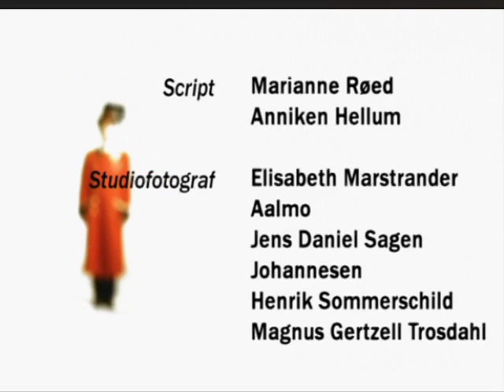Hotel Cæsar - Ankerseteren Brenner Ned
Ankerseteren i Hotel Cæsar brenner ned.
Opplastet med en gang brannen var lansert på TV2 Sumo.